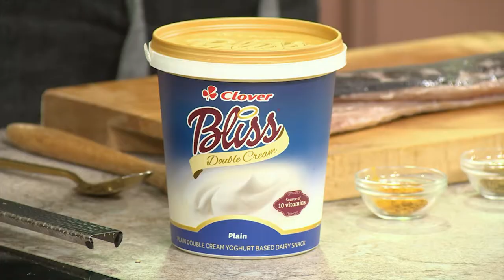Recipe 3: Spicy Fish and smashed potatoes with spiked tartare sauce | 9 February 2021